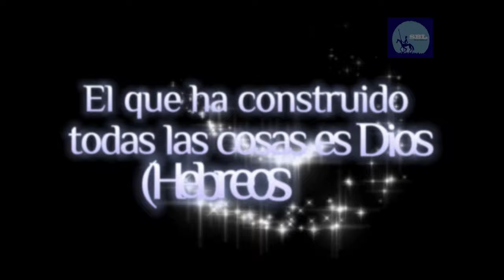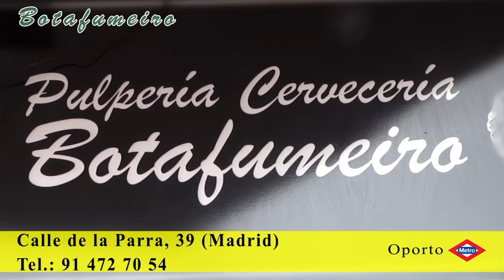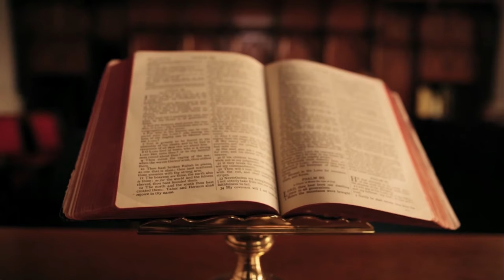La valentía de vivir una vida con propósito y el acoso laboral